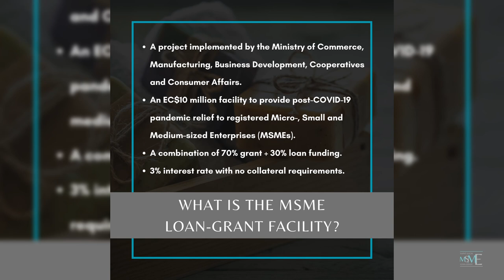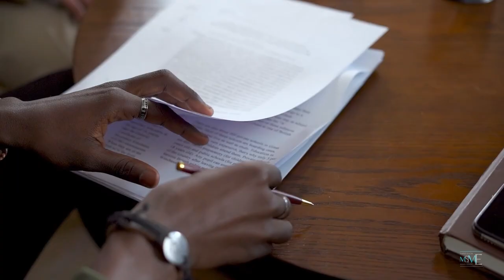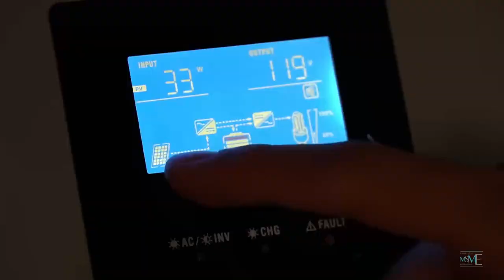Honourable Emma Hippolyte on the MSME Duty Free Concessions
To lend further support to our small businesses and to maximize the use of the funds under this Facility, the Government of Saint Lucia has approved on behalf of all MSME Loan-Grant Awardees, 100% waiver of Customs Duty on imports including fixtures and fittings approved under the Facility during the period April 01, 2023 to March 31, 2024.

In keeping with the Government’s desire to promote sustainable business practices, MSME Loan Grant Awardees will also be granted 100% duty exemption on imports of renewable energy and energy-efficient equipment, devices and fittings approved under the Facility during the period April 01, 2023 to March 31, 2024.